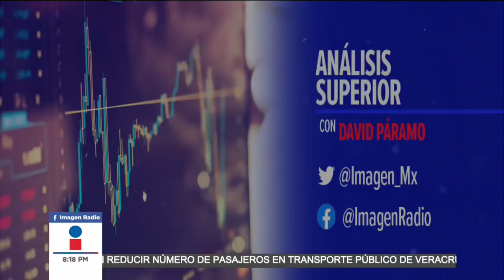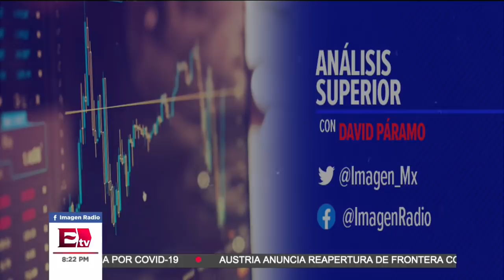Reapertura de la industria de la construcción en México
Eduardo Ramírez, Presidente de la Industria de la Construcción, habla en entrevista sobre la reapertura de la industria de la construcción en México.

13 de mayo de 2020